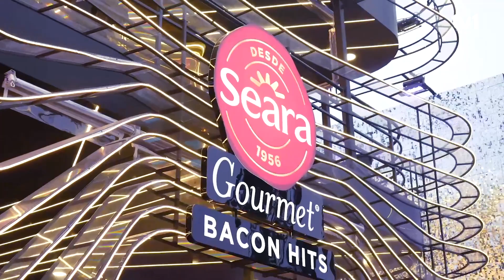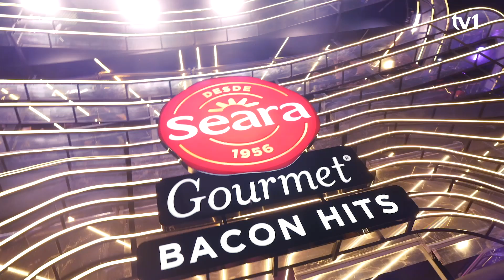TV1 e Seara deram um show de crocância no The Town.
Na Cidade da Música, a Seara elevou a experiência gastronômica a um novo nível no The Town, nossas experiências trouxeram muito além de uma sinfonia de sabores e música: Seara Gourmet se uniu à música eletrônica, Seara ao Rock e Incrível ofereceu um refúgio de sabores 100% vegetais.

Na ativação de Seara, o público desafiou o "morda e surpreenda-se" e testaram suas habilidades no " Crocantômetro", com o som da mordida como estrela da diversão.

Na ativação "Bacon Hits Makers", de Seara Gourmet, convidamos o público a criar sua própria batida em uma cabine personalizada, onde cada combinação de bacon e toppings gerava uma nova música e um mágico caleidoscópio visual para compartilhar nas redes sociais.

“Incrível” se destacou não apenas através da presença de influencers veganos e vegetarianos, como também foi um dos points de descanso mais requisitados do festival.

O Grupo TV1 e Seara se uniram para trazer essa experiência única à Cidade da Música, onde o público viveu a verdadeira crocância musical no The Town.